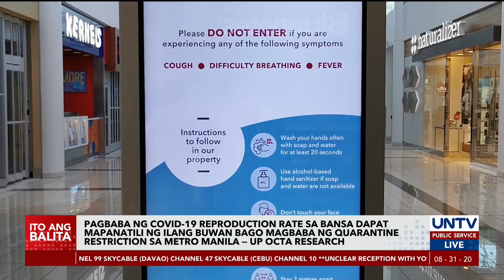Downward trend ng PH COVID-19 reproduction rate, dapat mapanatili - UP OCTA Research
Pababa na ang reproduction rate o ang antas ng pagdami ng COVID-19 cases sa bansa ayon sa UP OCTA Research. Anila, kailangang mapanatili muna ang downward trend ng COVID-19 reproduction rate ng ilang buwan bago magbaba ng quarantine restrictions ang pamahalaan lalo na sa Metro Manila.